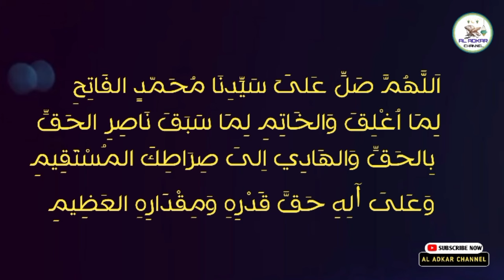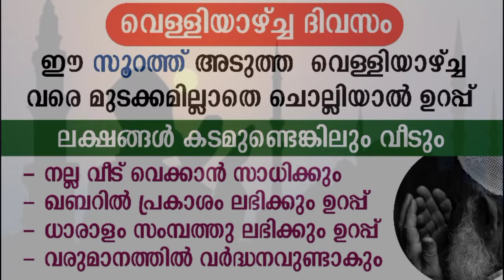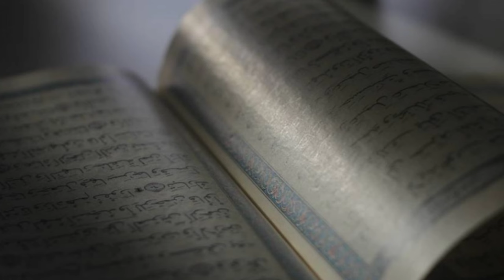ഈ സൂറത്ത് മതി💥കോടികൾ കടമുണ്ടെങ്കിലും ദിവസങ്ങൾ കൊണ്ട് വീടും അനുഭവം | surath kahf | dua dhikr | Friday